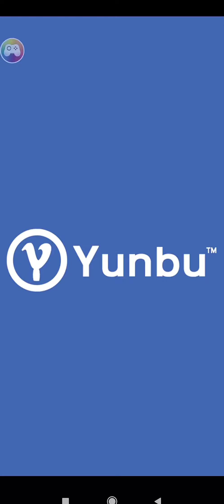Strike n Balls | SHAREit Games | Level 1 - 10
⭐Rolling the ball and knock over all 3D cubes⭐

Control the ball, aim at the target, accumulate, launch! Destroy all balls and bombs!
Tap on your phone screen to smash all balls!

Hundreds of fields! And random levels waiting for you to challenge!

Gameplay:
⭐Tap ball, slide the screen to aim at the target
⭐Destroy all objects in the level

Game features
Modern UI with the best effects.
Easy to pick up.Simple but addictive!
Blow pressure. Just have fun!

Gradually increase the difficulty and test your reflex!

Take a look at "Strike N Balls"

This video is entertainment and Education Purposes